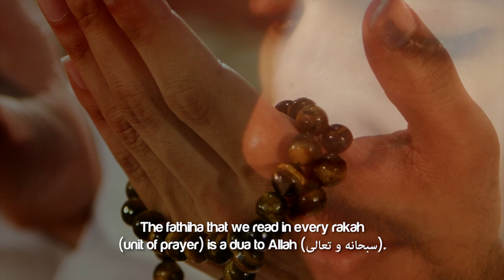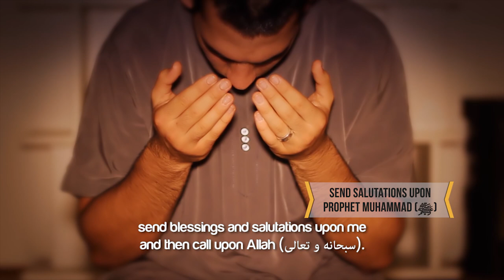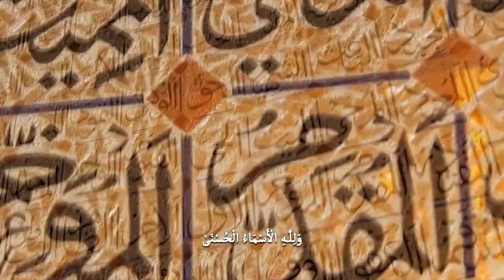Sunan To Get Your Duas Answered ᴴᴰ ┇ SunnahRevival ┇ by Sheikh Muiz Bukhary ┇ TDR Production ┇